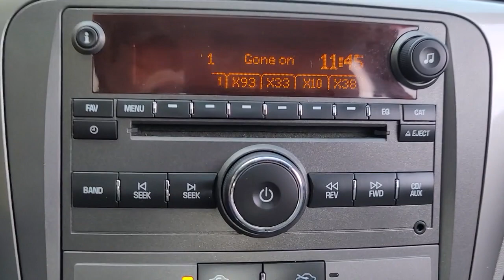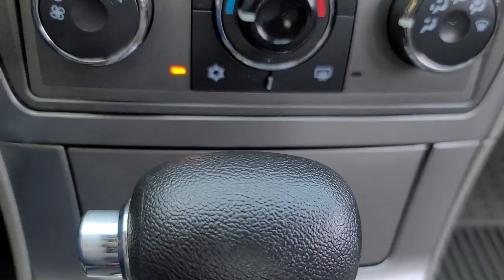2007 Saturn Aura Davison, Flint Grand Blanc, Lapeer, Burton 6-31891AK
Silver Pearl Used 2007 Saturn Aura XE available in 800 N. State Rd., Davison, Michigan at Hank Graff Chevrolet. Servicing the Davison, Flint, Grand Blanc, Lapeer, Burton, MI area.

Aura XE
2007 Saturn Aura XE - Stock#: 6-31891AK

800 N. State Rd

Aura XE 4D Sedan 3.5L V6 VVT 4-Speed Automatic FWD Silver Metallic BLACK Cloth.brbrbrFWD 4-Speed Automatic 3.5L V6 VVTbrbrAwards:br  * NACTOY 2007 North American Car of the Year